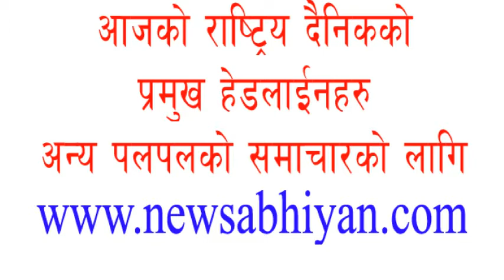नेकपा माओबादी जुट्नु र फुट्नुको कारणहरु || Patrapatrika August 07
नेकपा माओबादी जुट्नु र फुट्नुको कारणहरु